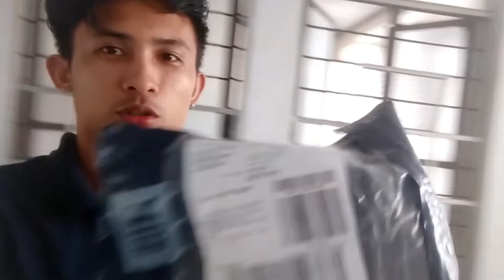Unboxing gorilla tripad from lazada#vlog 02